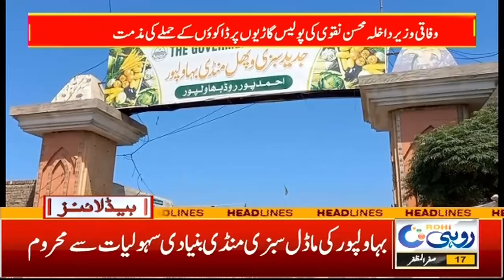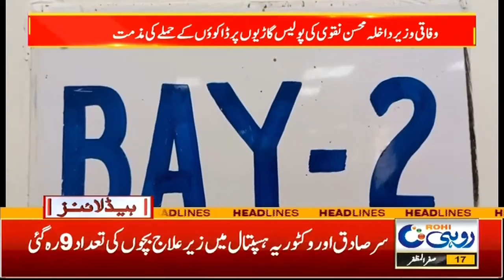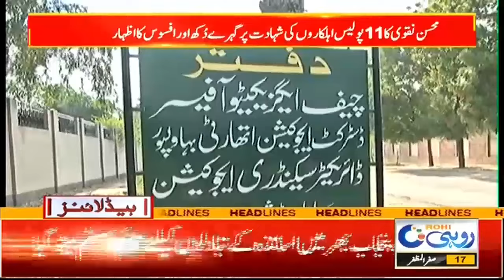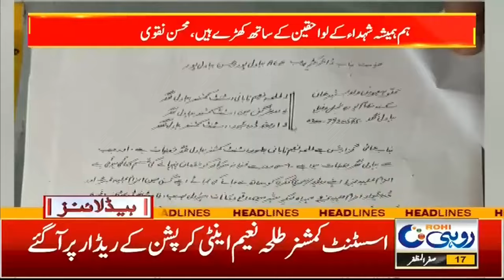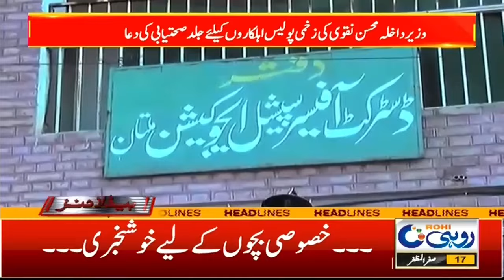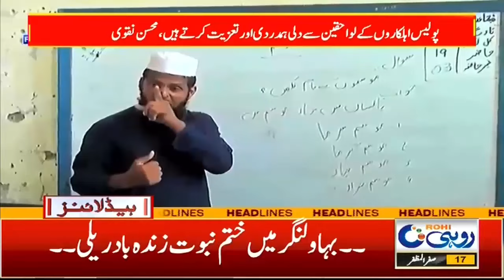Safdarabad Mein Selab, Kai Ghar Doob Gaye!! | 3Am News Headlines | 23 Aug 24 | Rohi